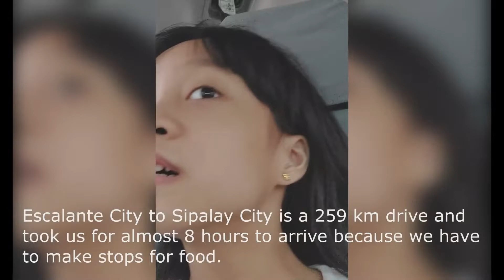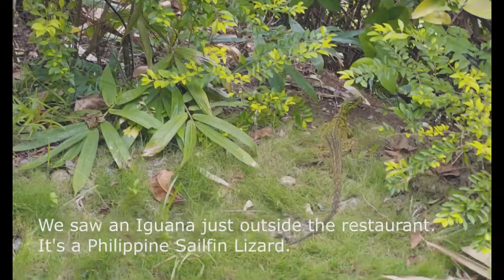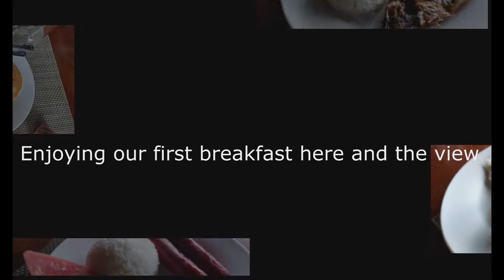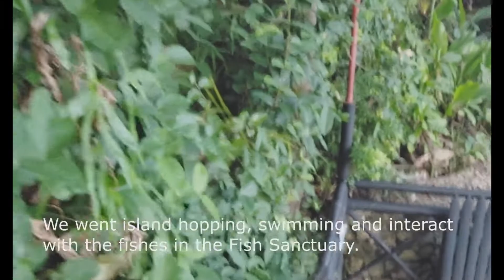Travel Philippines: Nataasan Beach Resort, Sipalay City, Negros Occidental Part 1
In celebration of the monetization of our channel Zaza's and Zizi's Funventures, we went on a five day vacation in Sipalay last May of 2021.

Day 1 and Day 2 (May 25-26)
✔️Island hopping (Maasin Island and Marine Sanctuary)
✔️Playing in the sand
✔️Sunset by the beach
✔️Swimming
✔️Exploring the marine life
✔️Random dramatic moments while watching the sunrise
✔️Interaction with Nataasan Wildlife animals/creatures.

Sipalay is very far. Was it worth it? Definitely. Me and Zaza's big smiles are proof we were having a grand time. See, we all need a break from the routine sometimes. Let's learn and have fun!!:D